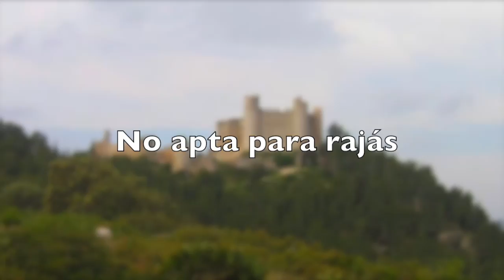IRTA MAN 2015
Esta vez desbandada de chicas. Así que inauguramos la magnífica, dura y exigente prueba "IRTA MAN", 1ª edición en 2015